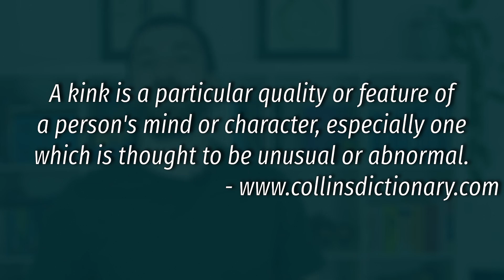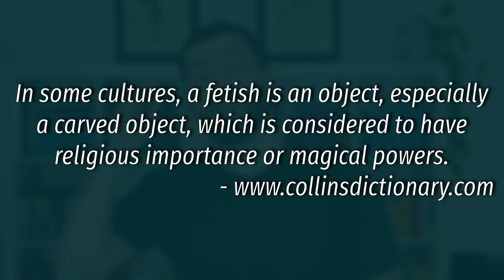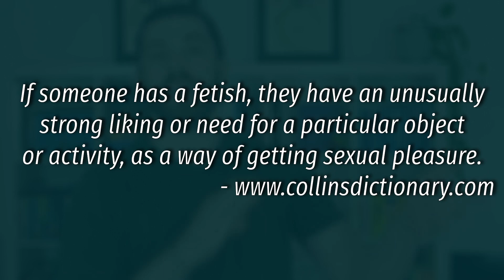Kink and fetish: they are not the same!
A lot of people think, they know what kink is. And what fetish is. And that these two things are almost synonymous. And something completely different, than paraphilia. That's kinda... wrong. More about it in today's video: Kink and fetish: they are not the same!
Video chapters:
00:00 - Intro and general information
00:46 - What is kink?
03:02 - What is fetish?
05:36 - Why does fetishism exist?
09:03 - Facts about fetishism
10:23 - Missconceptions
14:28 - Outro
Yury Experience is a channel, where I share with you my experience of life in different countries, as well as some of my knowledge. Except for that, I discuss different topics, which I find important for our everyday life.

What do I want to achieve with this channel? I want everybody to become more conscious about their lives and their decisions. That's all.

P.S. I, as a creator of this channel, am highly interested in your opinions. Some of them will be used on my other two channels, as a representative of the language. Please, try to stay constructive and respectfull towards my opinions and opinions of other people, even if they are different to yours.